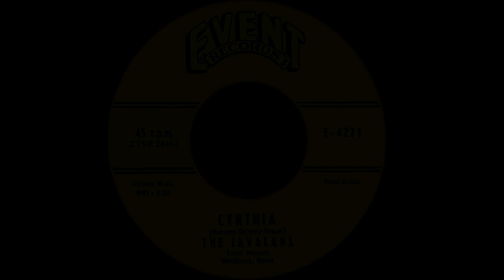Javalans - Cynthia_[circa. 1958 Doowop]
*Cleanup the Music abit, and improved the audio sound track abit.
*Cleanup the Recorder Label, and recoloured the Recorder Label.
[*The original audio sound tracks and recorder labels are still the best to use.]
*Record Label is more orangey yellow then yellow -- must correct it later.